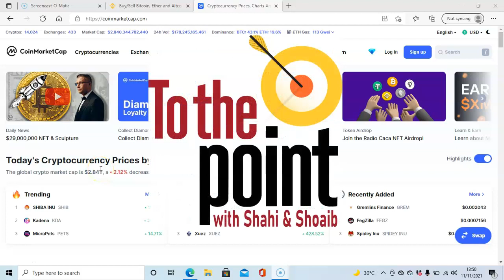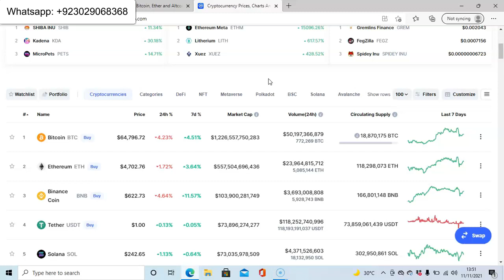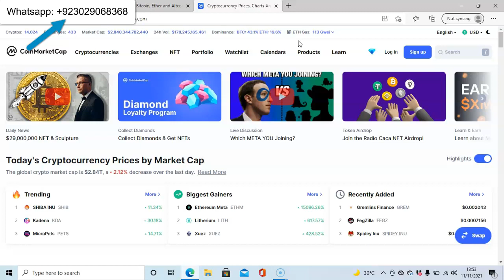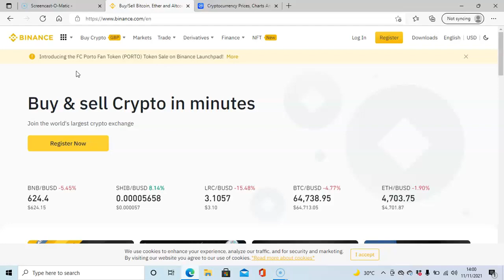Binance Listing Vs Binance Launchpad Token | Urdu/Hindi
Royal Q

Step 1
Download 'Royal Q' application from App Store or Play Store
Step 2
Register with    U9HHR     invitation code
Step 3
Bind Your Binance Account or Huobi Global Account
Step 4
Start Copy Trading

Earn up to 5% profit daily on your Binance fund.

WHAT IS THE FUN AND BENEFITS OF ROYALQ TRADING BOT

1. Like having a Personal Assistant (all market analysis... the process of buying and selling Coins is done by bots automatically) with a potential profit of 1% - 10% / day or even more.
2. Our funds are held. If you want withdrawals or top up you can do whatever you want.
3. There is no loss and the Bot works 24 hours without knowing holidays. Except for BINANCE and HUOBI maintenance.
4. Our capital remains intact in Binance
5. Developer profit sharing gives each Bot profit. As a thank you. So that developers will try their best to improve bot performance in order to get maximum profit.
6. Safe. Because the funds are in the BINANCE account in our own name. Only we as the account owner can do Withdrawals
7. Just buy BOT with 1 Year license ( $100)
9. If you have free time, you can monitor the movement of BOT through our own BINANCE account or through BOT.
10. Funds in our BINANCE Account are not locked. To maximize your deposit on BINANCE. Because the bigger the deposit, the bigger the profit potential
NOTE
"BINANCE IS THE NO.1 TOP CRYPTO MARKET IN THE WORLD.
IF YOU CAN'T FIND WAYS TO MAKE MONEY WHILE YOU SLEEP.
Then
HIGHLY POSSIBLE YOU WILL WORK FOR YOUR LIFE.
THIS IS THE REAL PASSIVE INCOME. IT'S TIME TO WORK SMARTLY. WHERE MONEY WORKS FOR US.
YOU UNDERSTAND YOU WILL ENTER IN THE RICH FLOW

RoyalQ Q&A

1. How much is the RoyalQ bot fee?
🗣 USDT100 for a year

2. How much trading fees does RoyalQ charge?
🗣 20% from the profit only

3. Minimum fuel?
🗣 USDT 20 ( 20% Trading fees will be deducted from here)

4. How much is minimum capital for trading on Binance/Houbi?
🗣 USDT 100 is minimum starting capital

5. I don’t have experience in trading, how can I make money in RoyalQ?
🗣 For beginners you can use RoyalQ Copytrade and earn a stable income.

6.  How much profit can I make?
🗣 Roughly 0.1% - 5%a day, Crypto is 24/7 hence 10% - 50% or even more a month (Depending on the crypto market)

7. What’s is the risk?
🗣 Best part is there is no risk on RoyalQ because your capital and profit will be in your own Binance/Houbi account, the bot has not excess to your funds and the bot does not make a loss, the only paper lost/floating loss because RoyalQ bot trade’s on Spot Market.